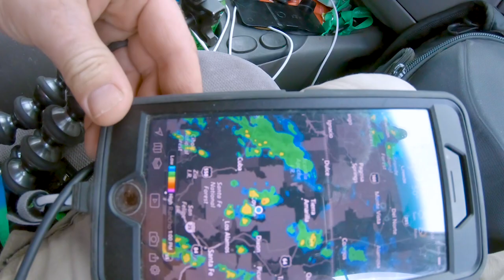Kayaking, floating, cliff jumping & more . . . ImSozoed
We hit the weekend playing hard in northern New Mexico. This one's long but filled with beautiful scenery and watery wet fun!

Music
In The Front by Ziv Moran (Legendary Royal)

Butterfly by Ian Post (A Life In A Day)

In Awe by Evolv (Pleasurable Tinnitus)

Never Wanna Grow Up by Katrina Stone (Never Wanna Grow Up)

Everybody Get Up by Ian Post (Gran Torino)

Searching For Skies by Geva Alon (Searching For Skies)

Guide Your Wild Eyes by Giants & Pilgrims (Bellwether)

Altitude by Muted (Muted)

Higher by Ian Post (Electric Fried)

Time Off by Ian Post (Wildlife)

Sunscape by Oliver Michael (One Moment) Artlist.wav

Slow Energy by Young Rich Pixies (Young Rich Pixies )